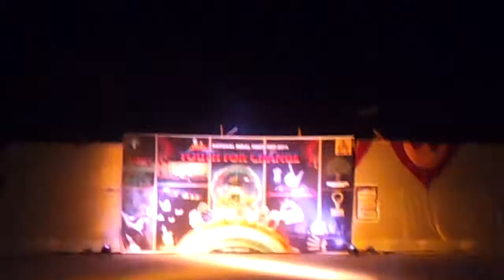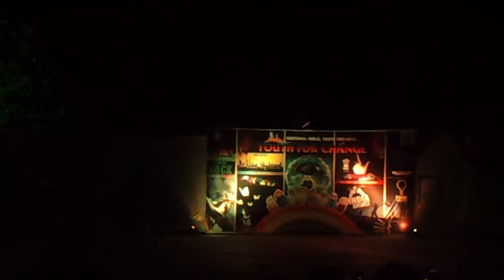Folk dance by TISS hyderabad, BA-1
folk dance performed by BA-1st year TISS Hyderabad during NRYF held in TISS Tuljapur on 1st January 2014